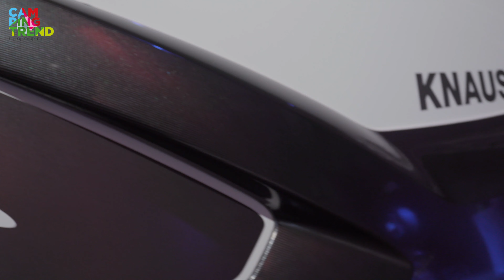BLACK is Beautyfull by KNAUS - Campingtrend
De Knaus Sport en Fun kennen we al een jaar of twee. Met zijn bijzondere uiterlijk en kleurrijke verschijning is het een echte sportieve caravan. Maar nu is hij er ook in het ZWART. Dat wil zeggen.. nou kijk zelf eigenlijk maar!